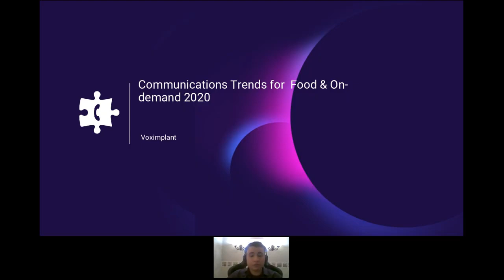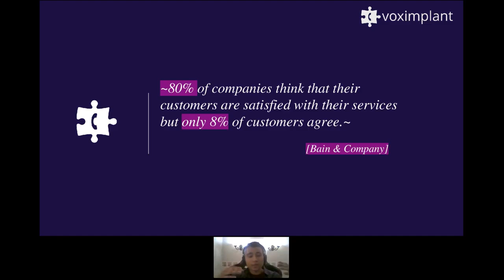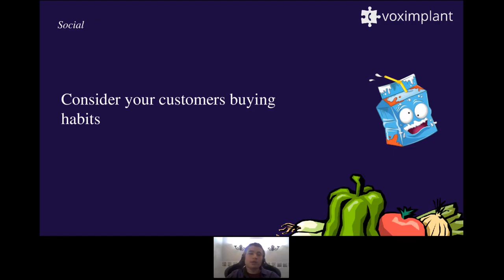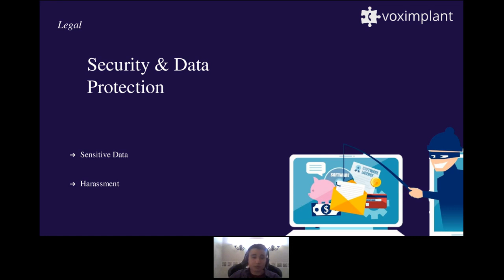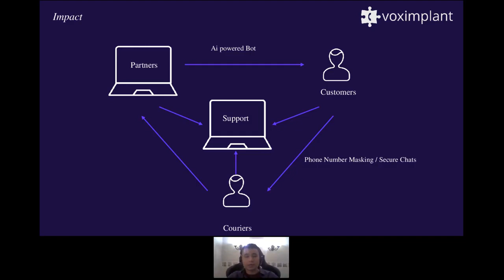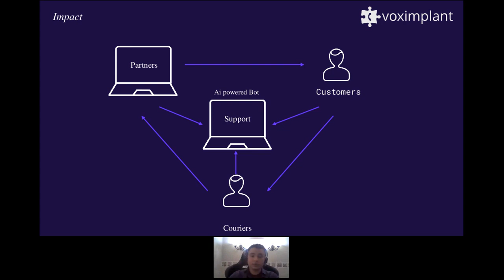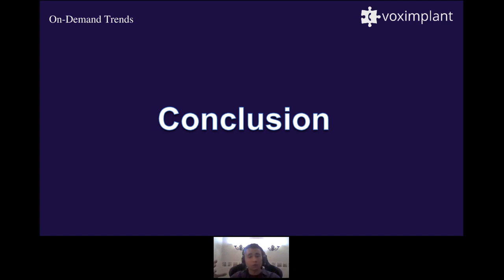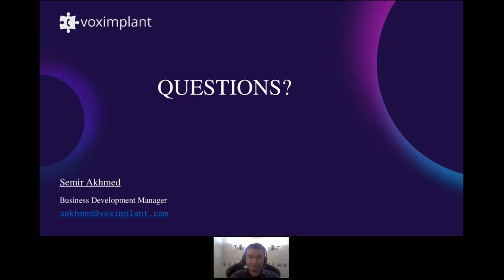Communications Trends for Food & On-demand 2020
Food on-demand & delivery businesses use cloud communications or CPaaS to unify and automate communications between their ecosystem of customers, agents, partners, and couriers. This results in massive benefits including lower operational costs and faster delivery times that ultimately translate into stronger customer service and lifetime values.

🗓 On 15th September at 17 BST,  join Voximplant's 🎙Samir Akhmed, Business Development Manager - Food on-demand & delivery, in a 30-minute webinar for a deep dive into global trends in communications and learn:

Join Voximplant team for a 30-minute session and learn:

✅ Top trends that impact communications processes for food on-demand & delivery companies around the world

✅ How CPaaS unifies communications internally and externally in food on-demand & delivery and fulfills customers’ wants on-time

✅ How communications automation optimizes your operational costs and boosts customer LTV